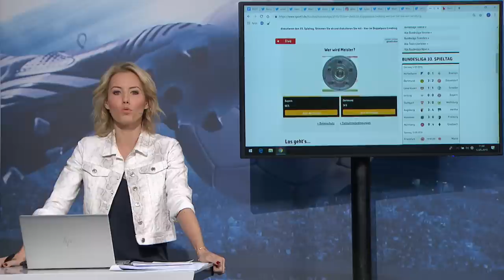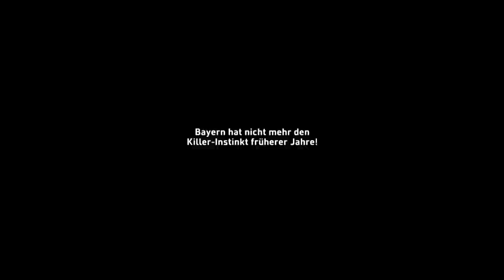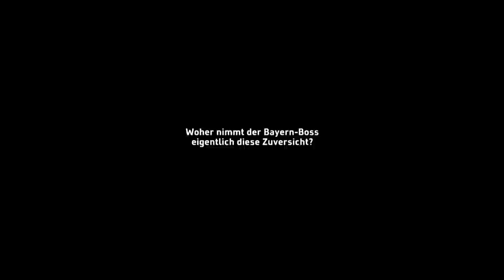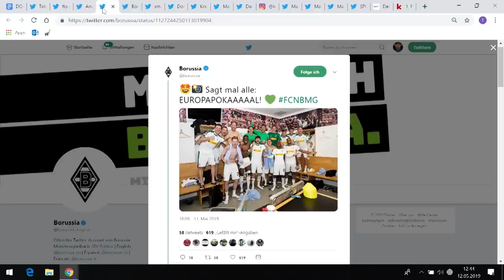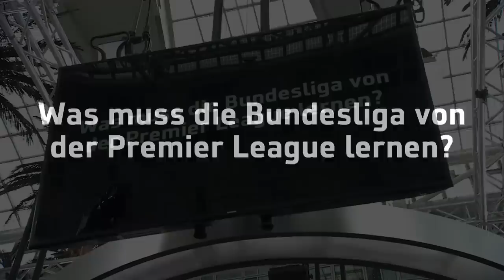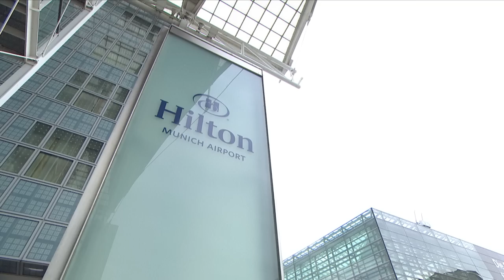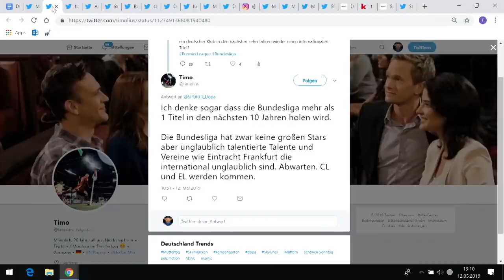Ganze Folge CHECK24 Doppelpass mit Peter Stöger und Heribert Bruchhagen | SPORT1 - DOPPELPASS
Der CHECK24 Doppelpass vom 12. Mai mit Peter Stöger und Heribert Bruchhagen